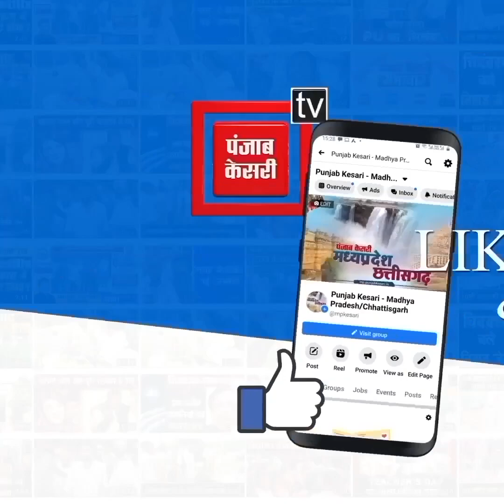16 साल की बच्ची छत से गिरी तो बच्ची को आ गया हार्ड अटैक, इस हॉस्पिटल ने फ्री में इलाज किया,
16 साल की बच्ची छत से गिरी तो बच्ची को आ गया हार्ड अटैक, इस हॉस्पिटल ने फ्री में इलाज किया, नई तकनीक से बचाई बच्ची की जान

Also Watch ►